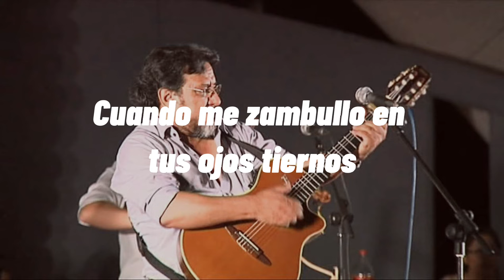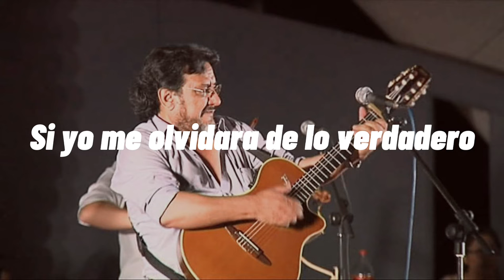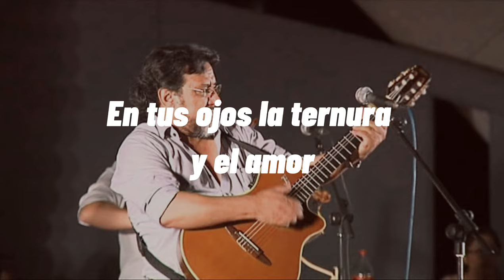OJOS DE CIELO-Juan E.Jurado (LETRA)